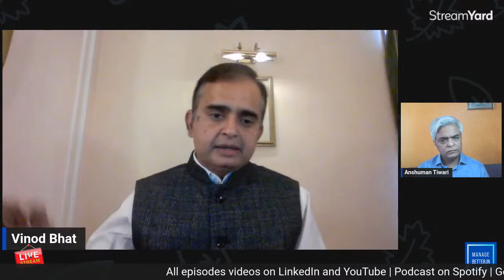Financial Independence Marathon with Vinod Bhat | ManageBetter ep 44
Financial Independence is something we all want. But don't know how to go about it.

And we all want to run a marathon. But don't know how to go about it.

Vinod Bhat is a man who has done both. Many times over.

Vinod is a portfolio manager with one of India's biggest and best advisors and runs marathons as a hobby. In his awesome new book, Vinod has combines lessors from financial independence and running a marathon for all of us.

Join us for a free session on how can we all run the financial independence marathon.